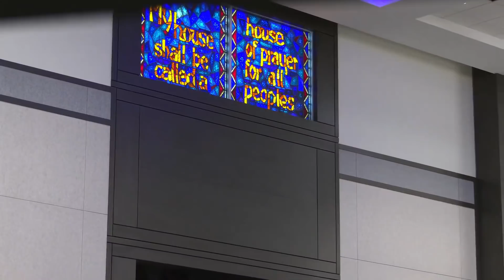Cristian Ionescu - Păzește-ți piciorul...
Biserica Elim Chicago - mesaj rostit de pastorul Cristian Ionescu, în data de 18 iulie 2021. Predici pentru vremuri grele